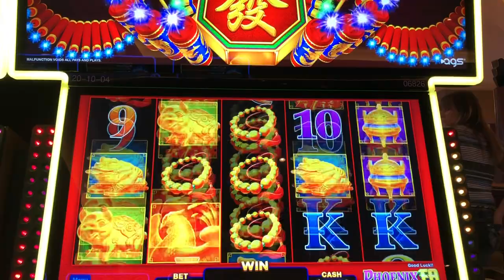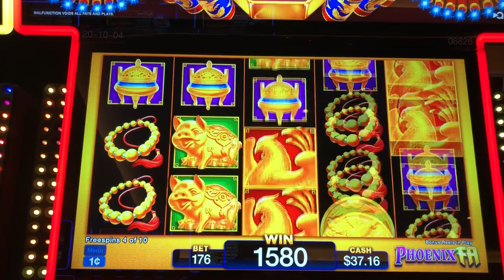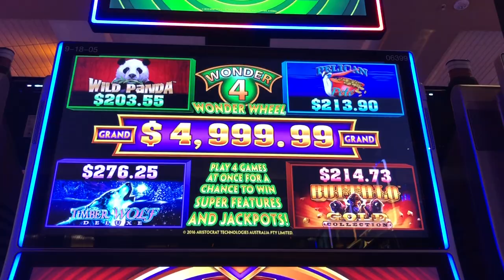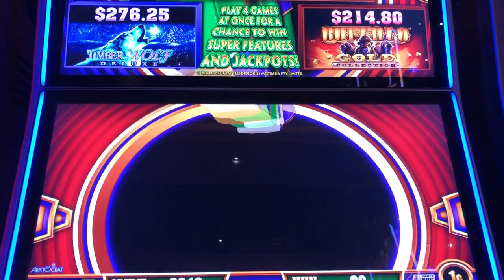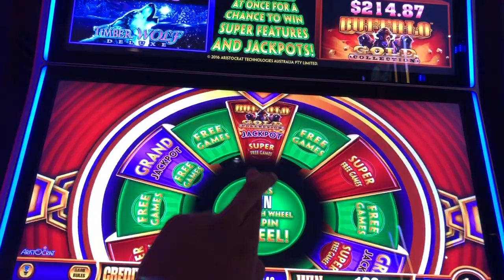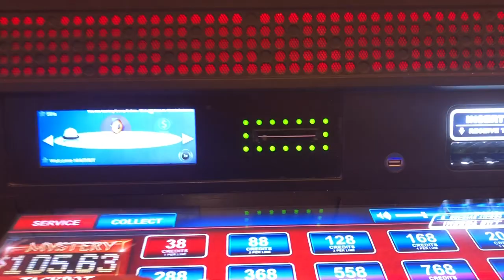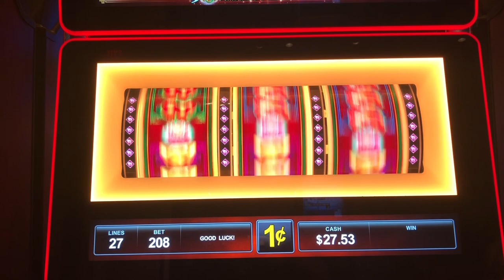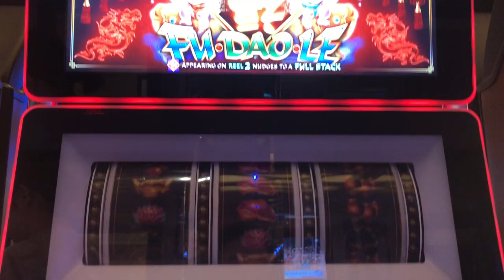BUFFALO GOLD Slot Machine | MULTIPLE Bonus Round | Hard Rock Casino Slot Machine Tampa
TODAY  slot play mainly feature buffalo gold the wonder 4 wheel edition with multiple progressive jackpot and because you are playing 4 games at once there are lots of chances for bonus. Also played Phoenix Fa and Fu Dao Le Slot Machine. Thanks for stopping by and I hope you enjoyed watching the slot plays.

👉I do not promote Gambling as main source of income. Please Gamble Responsibly and remember to Always have fun. 🙏

Play The Lotto?

✋Have a Gambling Problems? 👇👇
Most people gamble for fun and enjoyment.
However, some people think of gambling as a way to make money,
spend more than they can afford,
or use gambling to distract themselves from everyday problems.

Following these tips can help you to gamble more safely.

1. Don't think of gambling as a way to make money

2. Only gamble with money you can afford to lose

3. Set a money limit in advance

4. Set a time limit in advance

5. Never chase your losses

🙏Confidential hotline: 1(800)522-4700